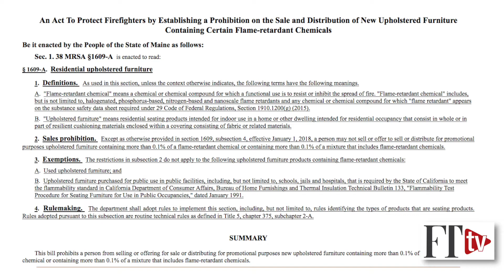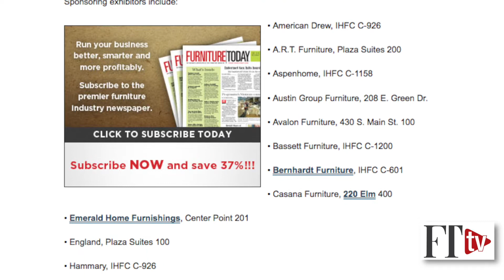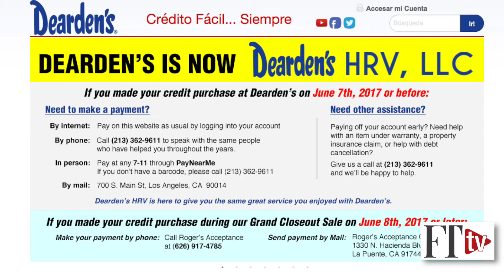Furniture Today editors discuss ‘What’s next?’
For industry flammability issues, what’s next is continued efforts toward a national standard. For key industry events, it’s High Point Premarket and the NEXT Conference in September. And for two retailers in California, what’s next is that doors are opening in unexpected places.